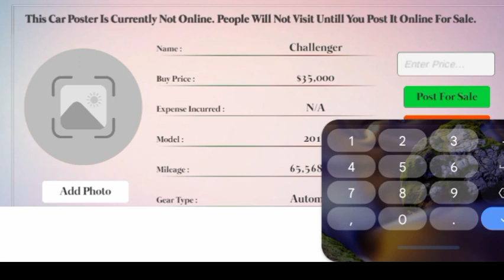Expensive Car In My Showroom || Car for Sales Simulator 2023